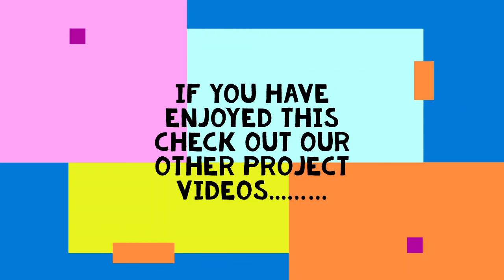BUDGET VW T2 BAYWINDOW CAMPERVAN £2350 brought and put back on the road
Just a short video to show you don't need a fortune to own a classic vw campervan